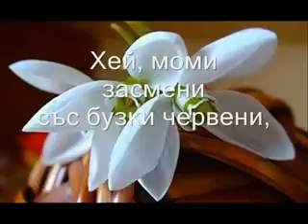Chestita Chestita Baba Marta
poezia  sekirata A.H.T.